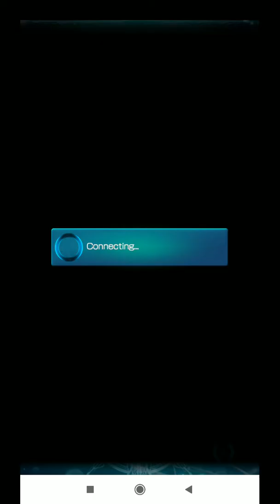MOBIUS FINAL FANTASY: Legendary SeeD Squall with AI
This is a very difficult boss if you let him "Draw" and cast the drawn ability. What job you use greatly affects what abilities and buffs are drawn.

The strategy is to break first turn and let the attackers have a nuking party. Dying from "Final Attack" is fine as there are "No Death Penalty" this time (but yes, I'm a scrub from dying...)

Controlled Breaker: Tifa (Master Monk HoF) with Wolf Star
A Quiet Moment x4 (Provides Auto-Charge Ultimate+80, full bar ultimate gauge first turn, if your weapon have Boost Ultimate+1)

AI Support: Devout with Amatsumikaboshi
Aerith: FFVII
Light of Hope
Moogle Summer Vacation
Fat Chocobo X

2 AI Attacker: Gambler with Zwill Crossblade
Aphmau: FFXI
Floral Fallal: FFX-2
Minwu: FFII (Ravage+25%)
Extreme Shiva X (Ravage+20%)